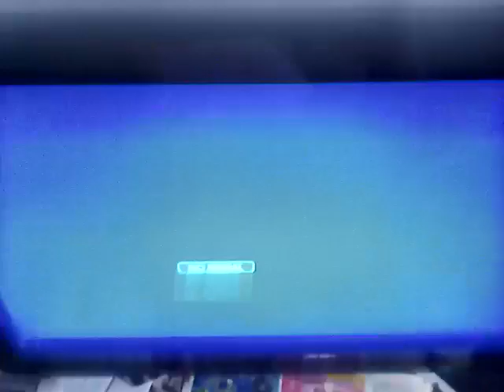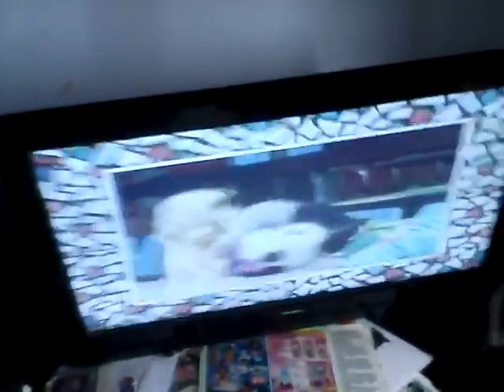Start of sootys big time video UK vhs 1991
Warning
Thames video
Short Matthew and sooty bit
Sooty show intro
Start of just not cricket